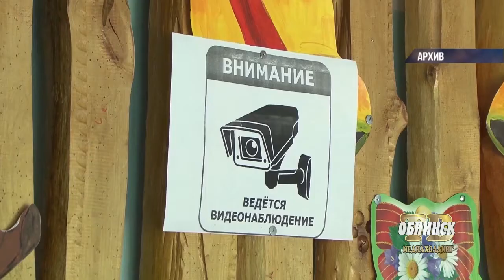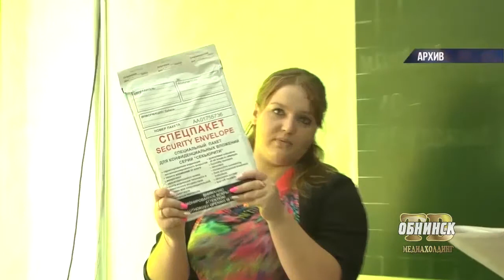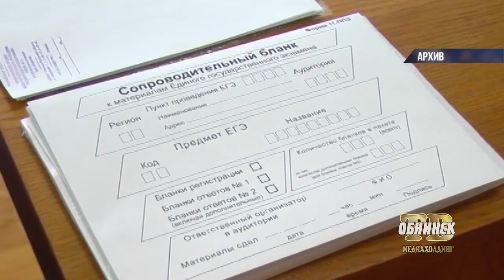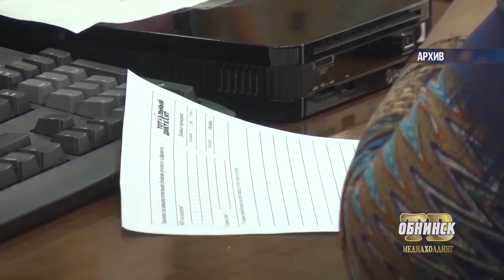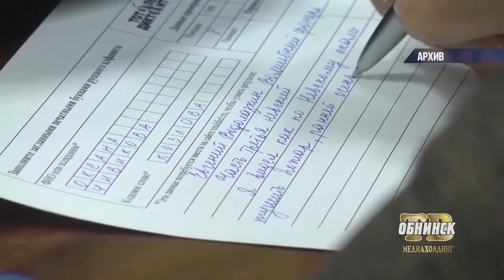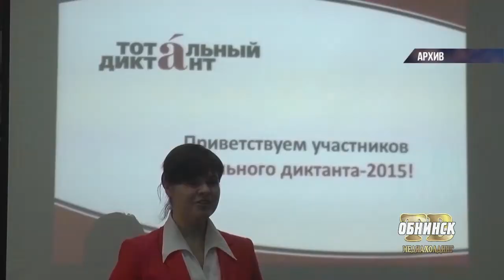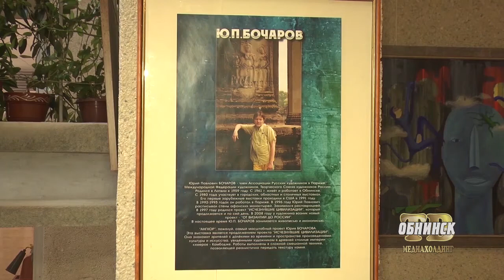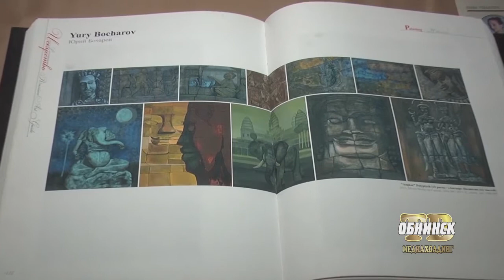Новости 06.04.2017.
Обнинские новости (за 6 Апреля)

Привокзальная площадь меняется.  Новая парковка должна освободить от маршруток узкий подъезд к остановке общественного транспорта, заявляют ответственные за реконструкцию.

Близится  ЕГЭ. Расскажем о том, сколько экзаменов должны выдержать обнинские школьники в этом году.

 «Исчезнувшие цивилизации».  Обнинский художник Юрий Бочаров представил на суд любителей живописи серию работ, созданных под впечатлением от поездки в Камбоджу.